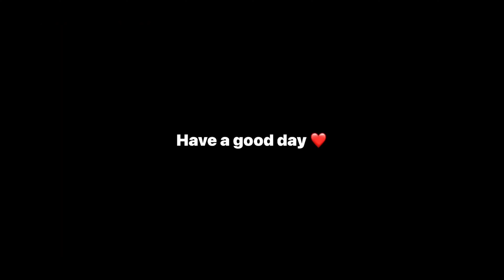Power of iPhone 13 ⚡ BGMI MONTAGE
Game name - MEGAAA